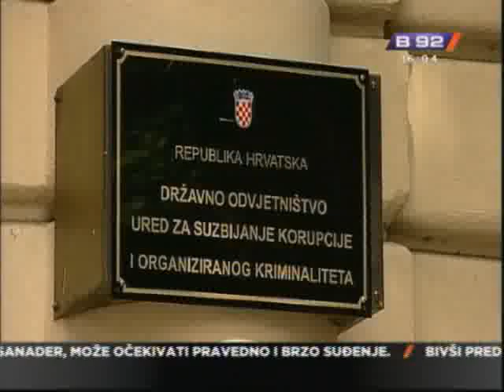Prvi dan Sanadera u hrvatskom zatvoru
Bivši hrvatski premijer Ivo Sanader provodi prvi dan u zatvoru Remetinec u
Zagrebu, pošto su ga sinoć austrijske vlasti izručile Hrvatskoj. Sanaderu je
određen jednomesečni pritvor, a danas se sreo i sa svojim advokatima, koji
ga sinoć nisu dočekali u Zagrebu.